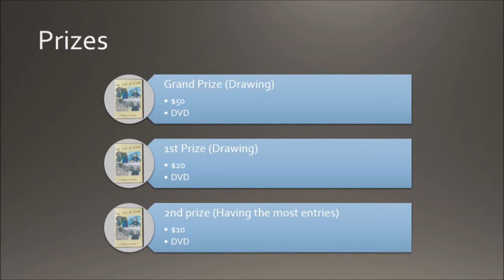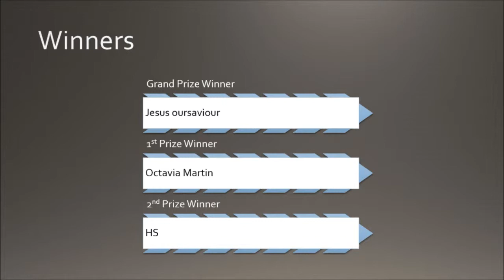LEGO Contest Winners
We'll be trying to contact the winners as well.